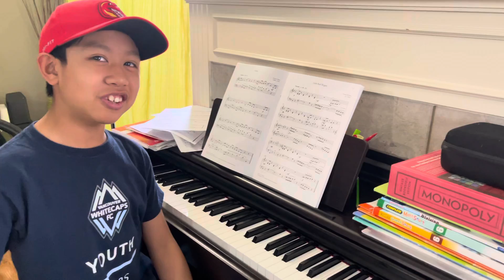Little Red Wagon - Kids playing piano